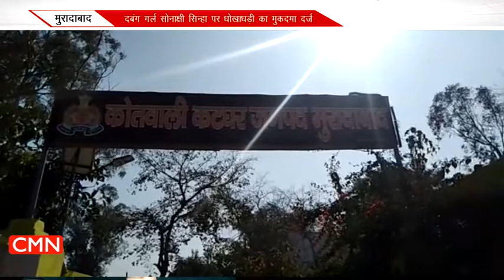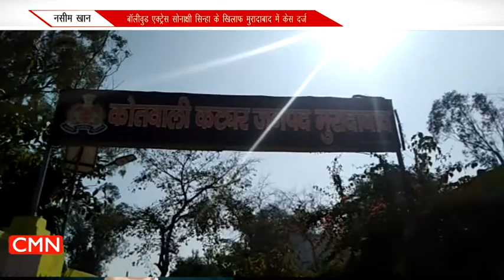BJP नेता के बोल -संसद काम न करे। तो जूते मरना KHAS KHABAR | CMN NEWS LIVE